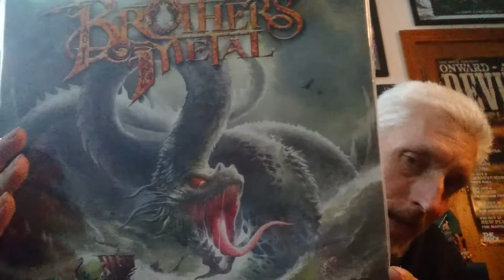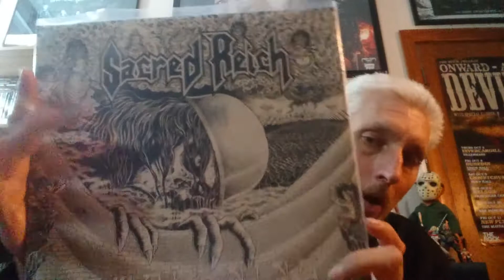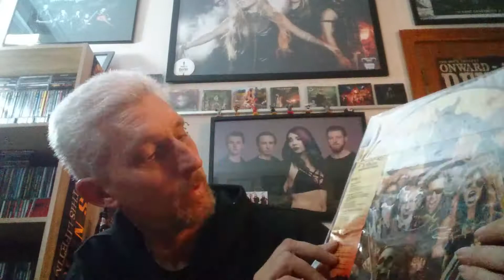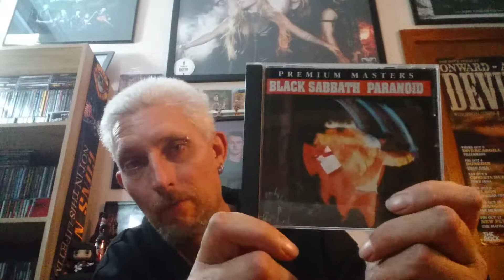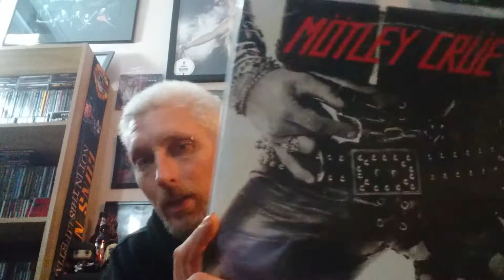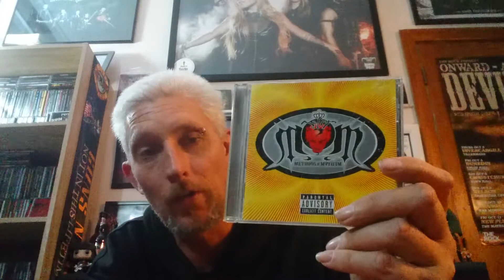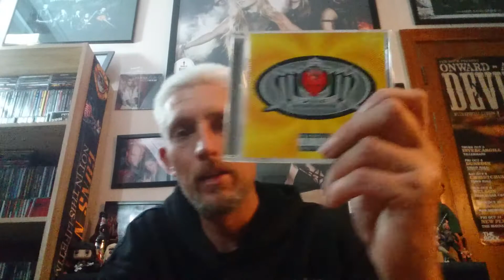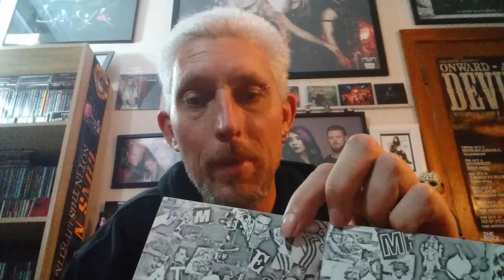GUZ69 VERSIONS, DRUMMERS & CREATURES CONTEST ENTRY